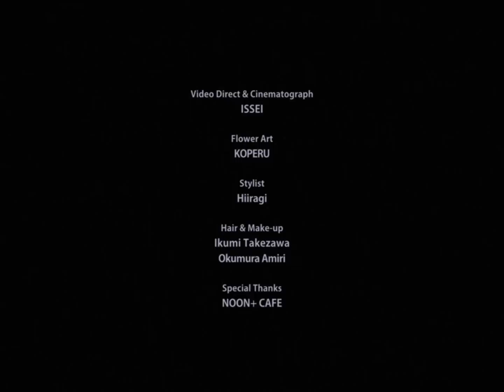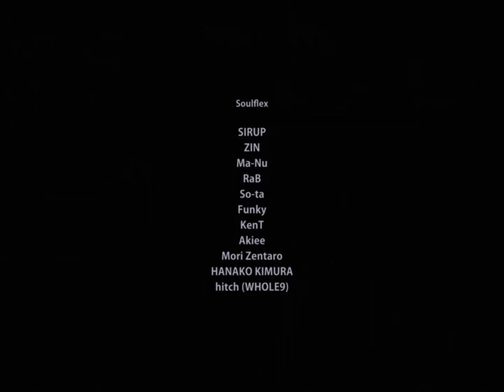Soulflex - Here To Stay (Official Music Video)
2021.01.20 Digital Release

Produced : Mori Zentaro
Written : Ma-Nu, SIRUP, ZIN
Drums : RaB
Bass : Funky
Guitar : Sota
Keyboards : Akiee
Sax : KenT
Artwork : hitch, Hanako Kimura
Mixed,Mastered : Nobuhiko Kuroshima

Video Directed & Cinematograph : ISSEI
Flower Art  KOPERU
Stylist : Hiiragi
Hair & Make-up : Ikumi Takezawa, Okumura Amiri
Special Thanks : NOON+CAFE, FAB4OSAKA, pigsty梅田店, rroomm, SALVAGE